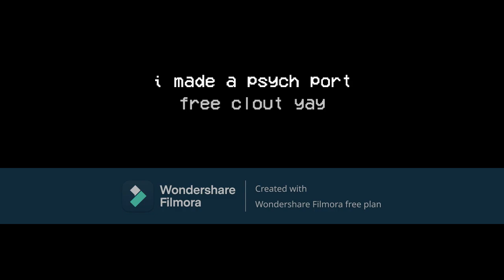FNF Computerized Conflict - Aurora Cover, Outrage, Conflict ( CONTAINS FLASHING LIGHTS AND SHAKING )